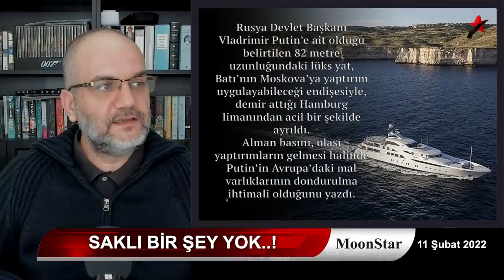İşte olacakları haber veren yayın: Tak, tak, tak.! Yer: Dubai | Tarık Toros | Manşet | 11 Şubat 2022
11 Şubat 2022
Manşet

• Sedat Peker'in Halil Falyalı açıklaması..
• Tabuta başka ne örtülmesini bekliyordunuz?
• Çakıcı için "amcam" diyen Şafak Mahmutyazıcıoğlu'nun Falyalı bağlantısı..
• Ayağından vurulan Mehmet Akacan'dan istenen 1 milyon pound'luk haraç!
• Elektrik faturasını 100 kişi ödemezse ne olur, 1 milyon kişi ödemezse ne olur?
• Ekmek fiyatları, içi boş baklava ve ötesi..
• Ukrayna'da diplomasi bitti. Her an her şey olabilir.